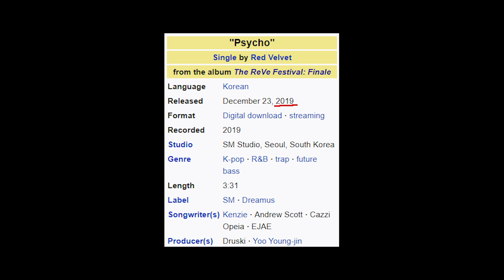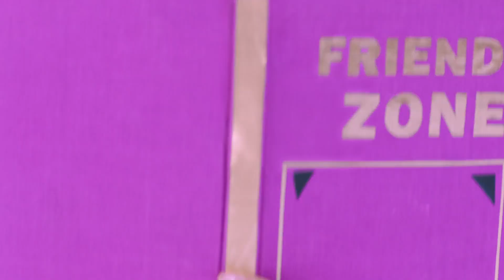10 อันดับเพลงที่ชอบที่สุดในครึ่งปีแรก 2020 ของ Thumbster - Thumbs (Pick) Up!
แม้ว่าปี 2020 จะใจร้ายกับเราพอสมควร แต่วงการ K-Pop ก็ยังคงคึกคักและส่งเพลงดีๆ มาลงสนามกันอย่างไม่หยุด วันนี้เราจะมาดูกันว่า 10 อันดับเพลงที่ผมชอบที่สุดในครึ่งแรกของปี 2020 จะมีเพลงอะไรกันบ้าง!

* นี่คือความเห็นส่วนตัวของผู้จัดทำวิดีโอ ถ้าวิดีโอชุดนี้สร้างความไม่พอใจให้กับใครก็ต้องขออภัยมา ณ ที่นี้ด้วย

ติดตามคอนเทนต์อื่นๆ ได้ที่
สนับสนุน Thumbster ได้ที่

ติดตามฟัง Thumbs Up แบบ Podcast ทาง JOOX ได้แล้วที่